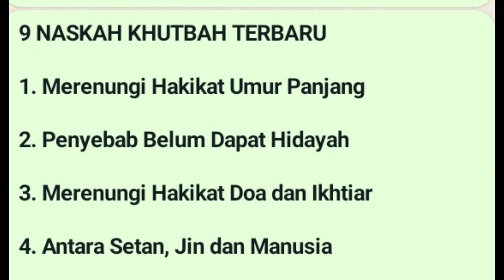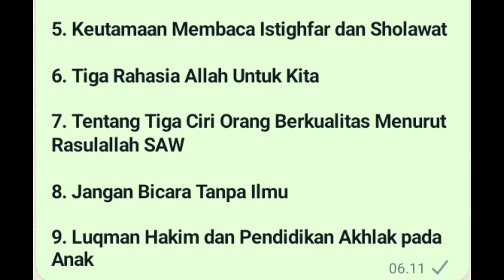9 TEKS KHUTBAH JUM'AT TERBARU 04 NOVEMBER 2022/ 09 RABIUL AKHIR 1444H. FREE DOWNLOAD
Video ini berisi tentang khutbah Jum'at terbaru 04 November 2022M/ 09 Rabiul akhir 1444H.

*9 NASKAH KHUTBAH TERBARU, DENGAN TEMA:*

*1. Merenungi Hakikat Umur Panjang*

*2. Penyebab Belum Dapat Hidayah*

*3. Merenungi Hakikat Doa dan Ikhtiar*

*4. Antara Setan, Jin dan Manusia*

*5. Keutamaan Membaca Istighfar dan Sholawat*

*6. Tiga Rahasia Allah Untuk Kita*

*7. Tentang Tiga Ciri Orang Berkualitas Menurut Rasulallah SAW*

*8. Jangan Bicara Tanpa Ilmu*

*9. Luqman Hakim dan Pendidikan Akhlak pada Anak*